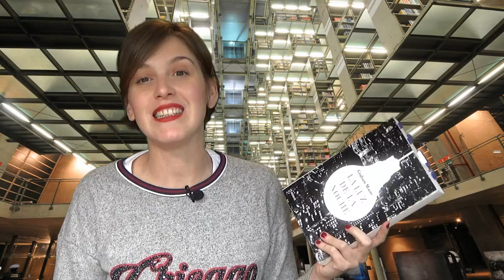BOOK HAUL ❤ Primavera ❤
Hola amigos lectores! Esta semana os traigo el Book Haul de Primavera. Estas son algunas de las lecturas con las que amenizaré esta nueva estación. También os comento algunas cosillas sobre lecturas que ya he terminado como "Tarta de almendras con amor" y "La luz de la noche".